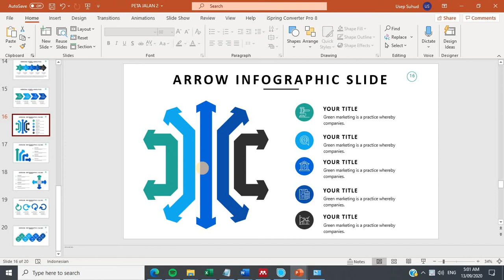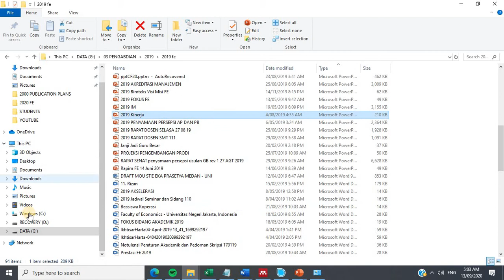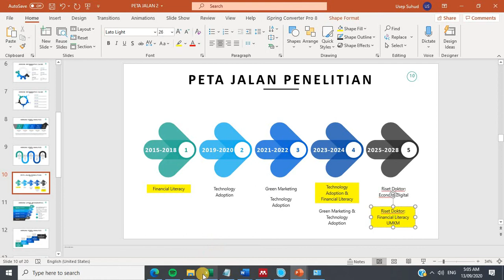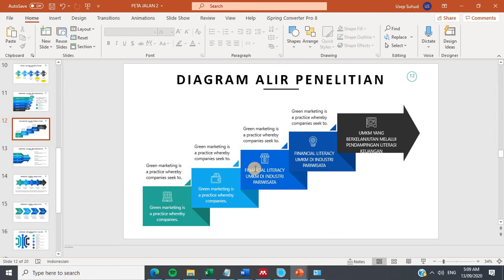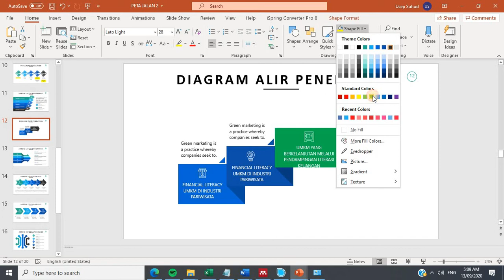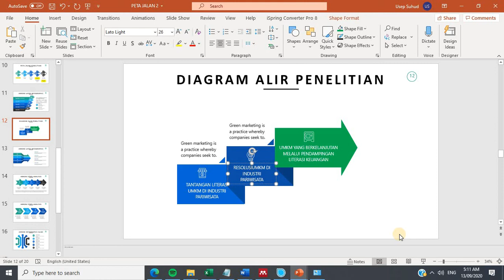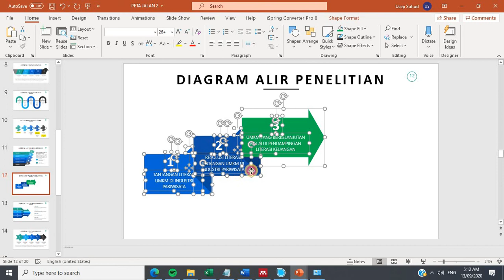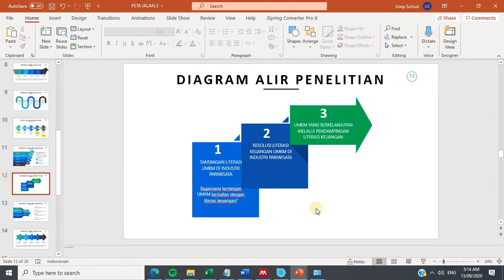#272 Membuat Diagram Alir Penelitian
Saat mengikuti hibah penelitian, biasanya tingkat nasional, selalu ditanyakan diagram alir dari penelitian ini. Dalam video ini, saya memperlihatkan bagaimana saya membuat diagram alir.